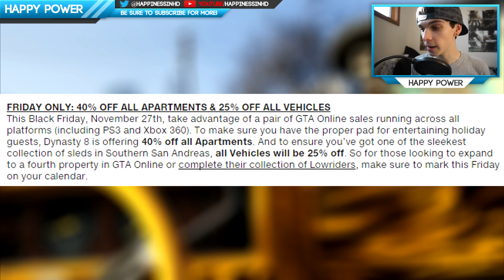GTA 5 Online: *NEW* Thanksgiving Event and Black Friday Event! | (Massive Discounts and More!)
Whats's up Guys and Welcome back to the Happy Power Channel! Today's Video: GTA 5 Online: *NEW* Thanksgiving Event and Black Friday Event! | (Massive Discounts and More!) Enjoyed this Video?
*Source of Information Listed Below*